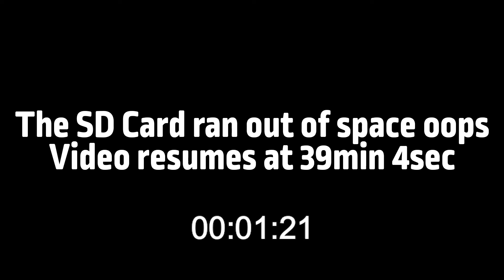RANKING TRAIN LINES - Rita and Zac 44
ZAC AND RITA RETURNS TO REGULAR PROGRAMMING NEXT WEDNESDAY

Rita has tonsillitis and we are forced to put out our third ever backup episode. We rank every train line in the  Metro Trains Melbourne system, with a guest appearance from friend of the show Adrienne to discuss the mystery that is the Stony Point line.